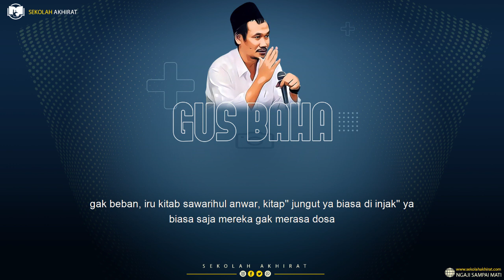Tradisi Kemusyrikan || Gus Baha Terbaru 2021 Bahasa Indonesia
Ngaji Gus Baha Terbaru 2021 Bahasa Indonesia tentang tradisi kemusyrikan Tafsir Al Anam 136-142